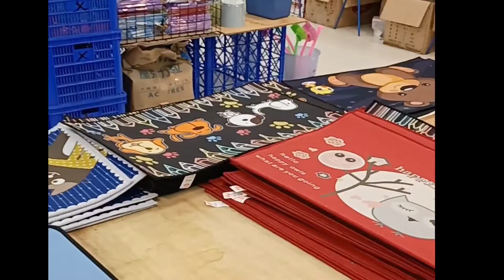Review Prabot rumah Tangga Termurah di Taiwan